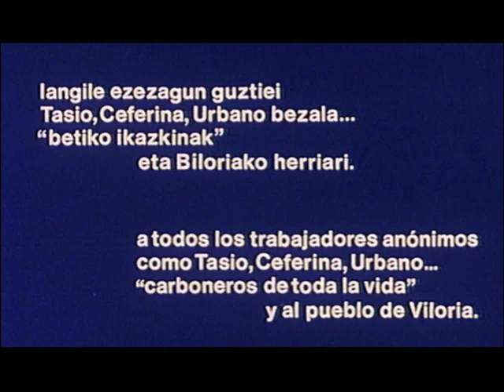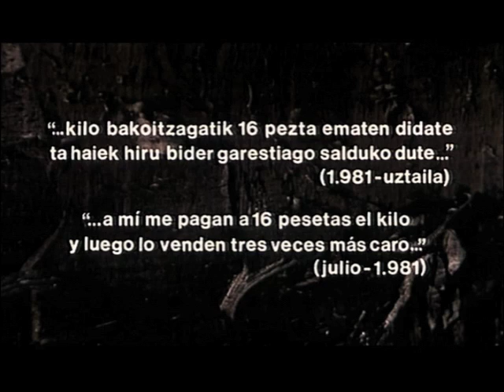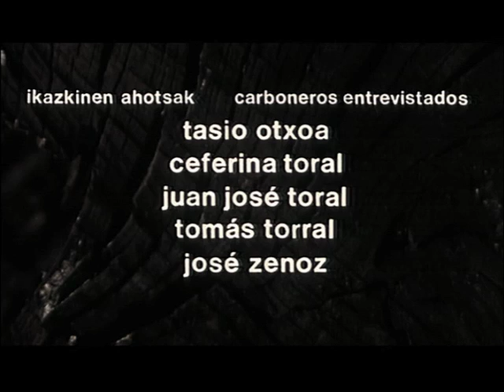Nafarrako Ikazkinak (Carboneros de Navarra), Montxo Armendáriz 1981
Producción: Institución Príncipe de Viana - Diputación Foral de Navarra.
Guión y dirección: Montxo Armendáriz.
Imagen: Xabi Otero.
Montaje: Fernando Larruquert.
Registro de sonido: Txomin Artola.
Con la intervención de: Urbano Egozkue, Mariano Errazkin, Narciso Galdeano, Francisco Idiazabal, Cruz Linzoain, José Angel Linzoain, Tasio Otxoa, Ceferina Toral, Juan José Toral, Tomás Torral y José Zenoz.